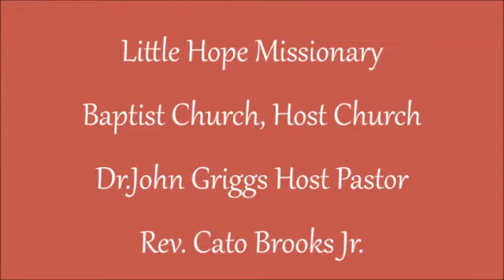Part 1 of Rev Cato Brooks Jr.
Moderators Leadership Workshop  Unity and Faith  Rev Mercer  Dr John Griggs   Little Hope M. B. Church